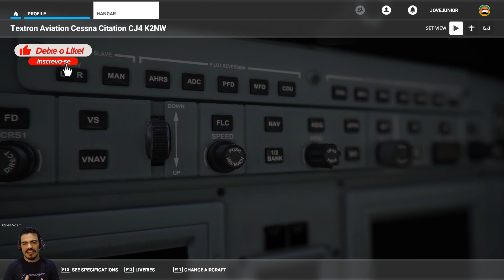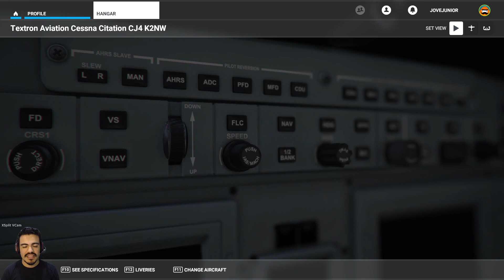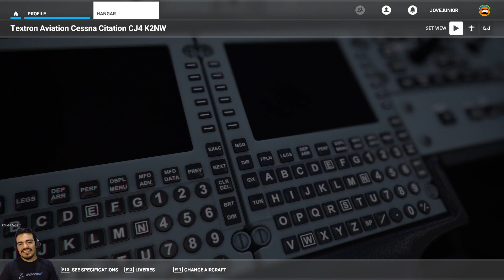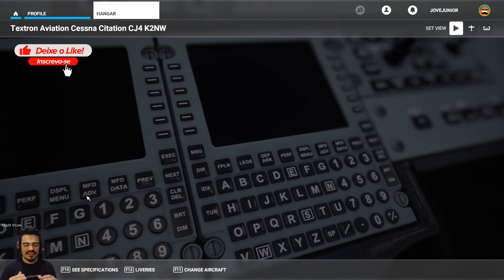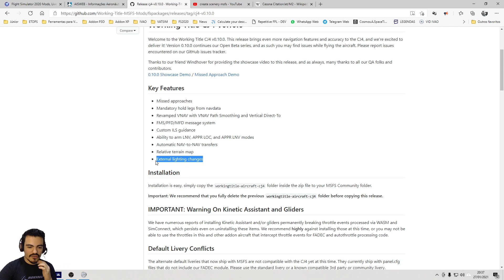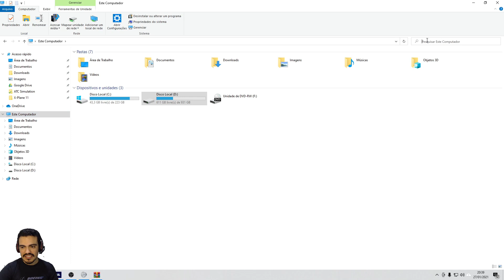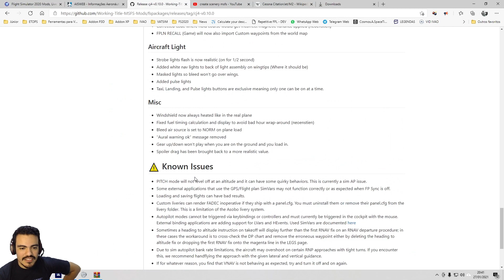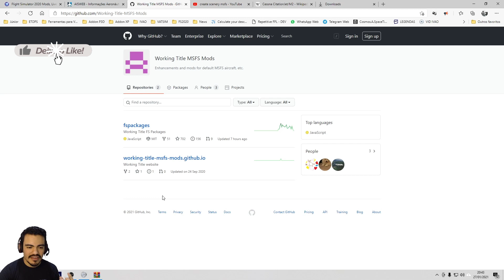O melhor MOD para MSFS | Citation CJ4 Working Title | Dica do Jove #48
Download Mod CJ4 Working Title

0:00 = Sobre o Citation CJ4
5:42 = A working title
7:06 = Como instalar
10:56 = Conclusão

- - - - - - - - ⬇LINKS ÚTEIS⬇ - - - - - - - -

✔️Placa-Mãe ASUS P8B75-V
✔️16GB RAM
✔️Placa de Video Geforce 2070RTX 8GB